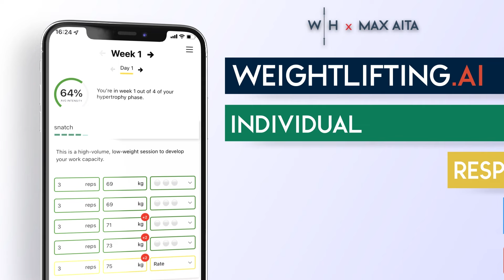We made it... | Europeans '22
If you want to check out the schedule, the start-list, or even use our 'find an athlete' function, head to our designated 2022 European Weightlifting Championships hub here, and select using our menu across the top!